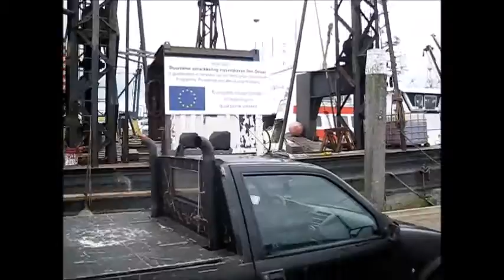Zeilen met de Symphonie naar Den Helder juli 2016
zeiltocht + bezoek aan Den Helder in 2016